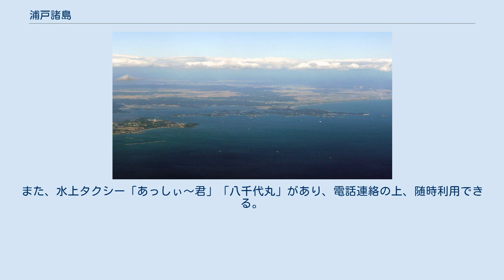浦戸諸島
松島湾の湾口部の空撮。
写真中央部に見えるのが浦戸諸島。
（2009年10月） 宮戸島の大高森から浦戸諸島方面の眺望。
松島四大観のひとつで「壮観」と呼ばれる。
 浦戸諸島（うらとしょとう）は、宮城県の松島湾の湾口部にある島嶼群である。
松島湾南部の七ヶ浜と松島湾東部の宮戸島の中間に位置し、桂島（かつらしま、地図）、野々島（ののしま、地図）、寒風沢島（さぶさわじま、地図）、朴島（ほうじま、地図）の有人島と、馬放島、大森島など多くの無人島からなる。
ほとんど島々は塩竈市に属するが、諸島西端の馬放島、地蔵島などは宮城郡七ヶ浜町に属する。
松島浦の戸口にあることから、浦戸と呼ばれた。
 塩釜港と各島の間を、塩竈市営汽船が1日6、7往復、運航している。
運行経路は、塩竈観光桟橋（マリンゲート塩釜）、桂島、野々島、石浜（桂島の東側）、寒風沢島、朴島である。
運航船舶は「しおじ（64トン）」の鋼船1隻と、「うらと（19トン）」、「しおね（19トン）」のFRP船2隻である。
いずれも貨客船で旅客も貨物も扱っているが、船舶により積載量が異なることから、テレビ受像機、冷蔵庫、大型漁具等の大型荷物の輸送については、事前の問い合わせが必要である。
 塩竈市営汽船の他に、桂島 - 野々島間、野々島 - 寒風沢島間には無料の渡船がある。
日中に船員が詰めており、旗や電話による合図を受けて利用できる。
また、水上タクシー「あっしぃ～君」「八千代丸」があり、電話連絡の上、随時利用できる。